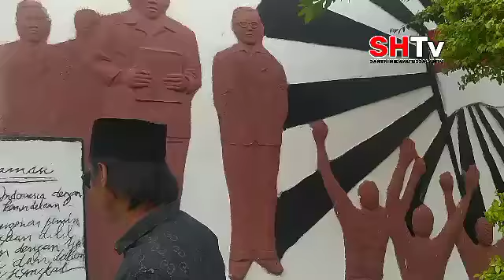17 Agustus berkunjung ke Tugu Proklamasi Rengas Dengklok Karawang